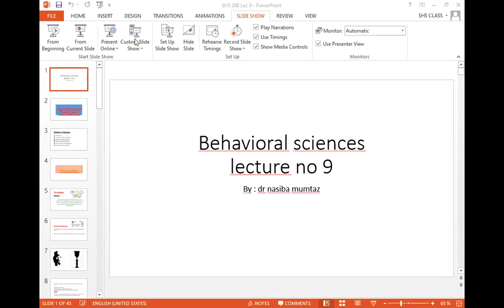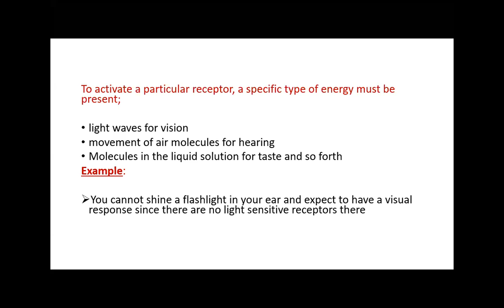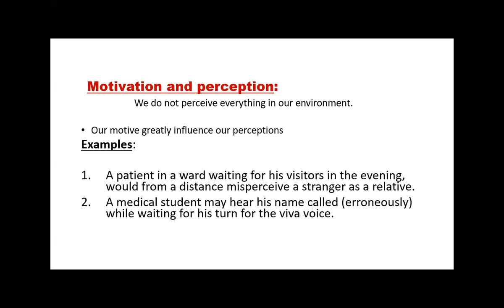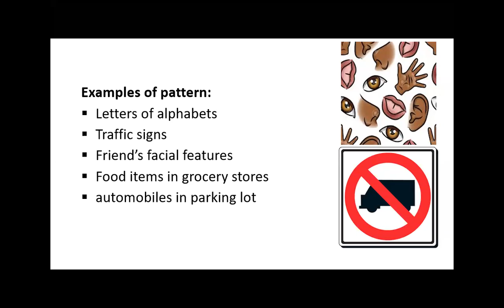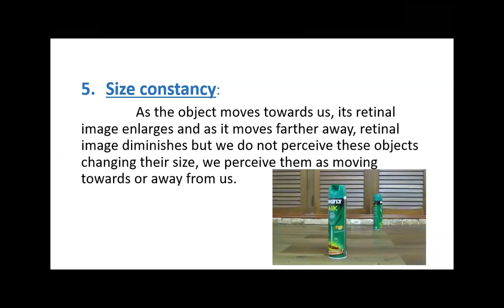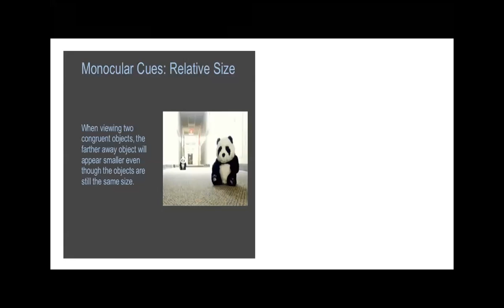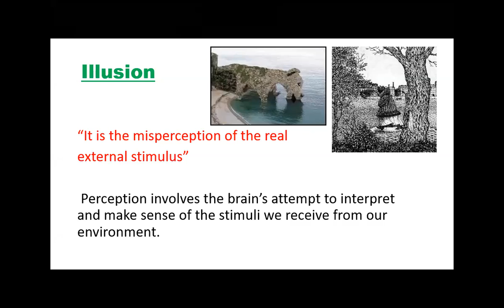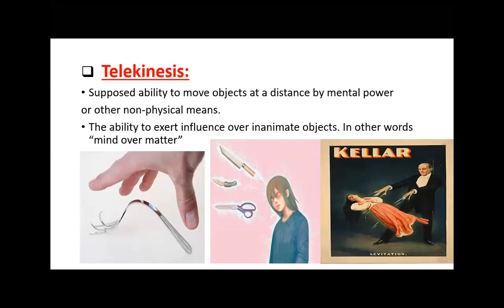Behavioral Science | Lecture 9 | Study Lovers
In this Video, you will get a detailed lecture of behavioral science complete